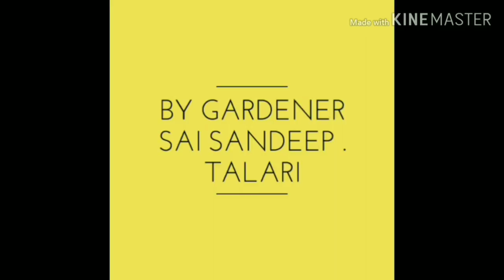ఎండాకాలం లో మొక్కలు బాగా పెరగాలంటే ఇవన్నీ ఇవ్వాలి || instant energy for plants in summer#GARDENING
Hlo frnds wlcm to my channel